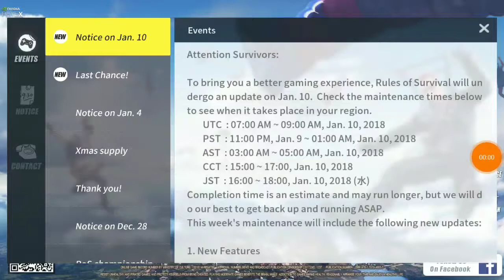Pubg rules of survival episode 22